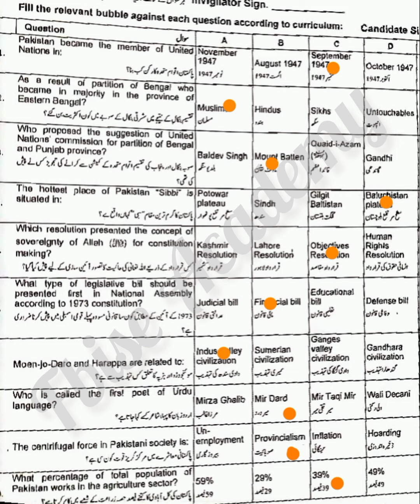Today's Class 12 pak studies MCQs answer key HSSC-2 Pak-Study 2nd Annual Exam Federal Board #2024